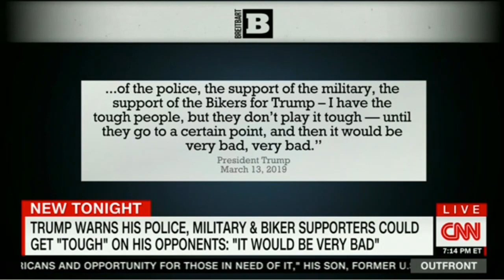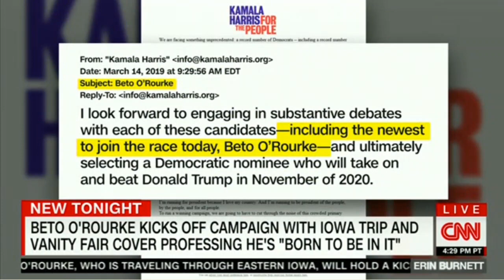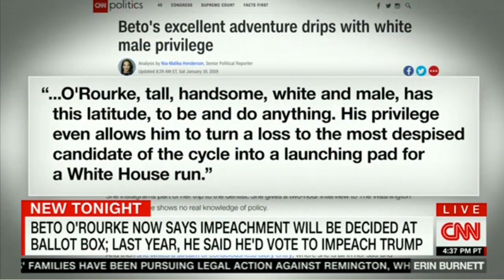Ahmad Fitaihi describes to CNN what happened when his father was detained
Ahmad Fitaihi, the son of Dr. Walid Fitaihi, describes to CNN's Erin Burnett what happened when his father was detained in Saudi Arabia and reacts to President Trump's silence.